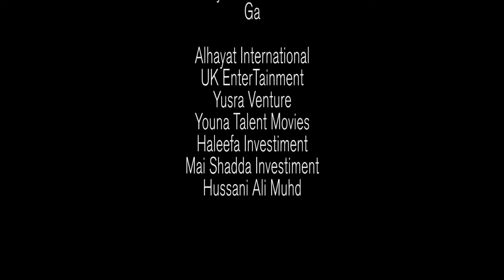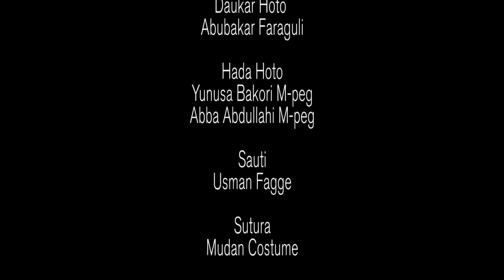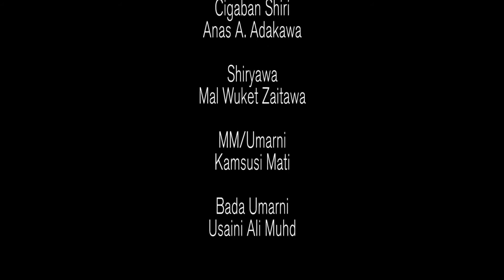mijina yana ba da dukiyarsa ga matarsa ​​ta fari - Hausa Movies 2021 | Hausa Films 2021